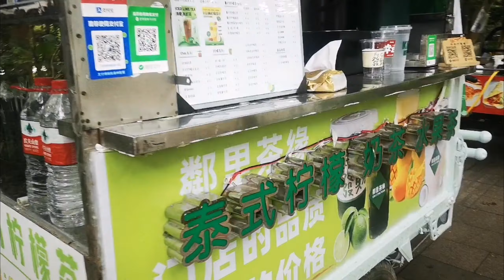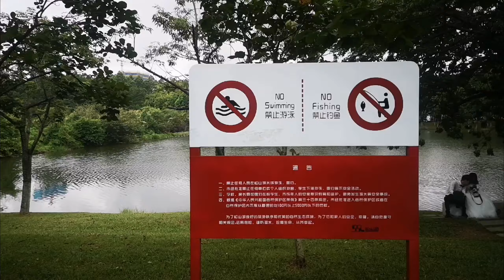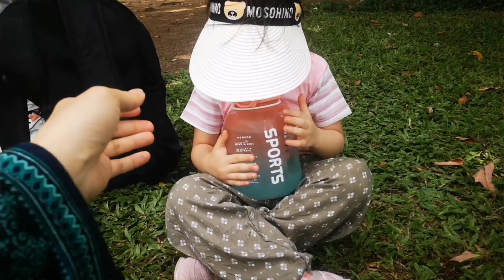Pakistani family Visit of Songshan Lake, Dongguan, China